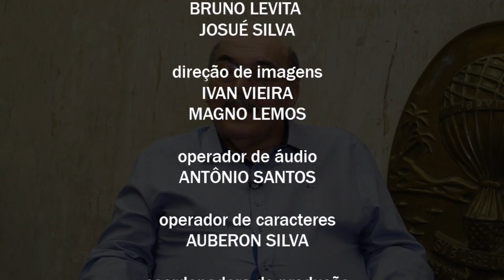MP-Entrevista com Antonio Passos - bl 03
Continuação do MP com Antonio Passos